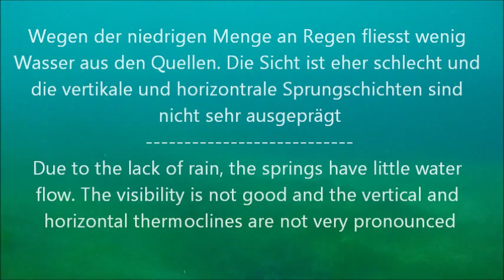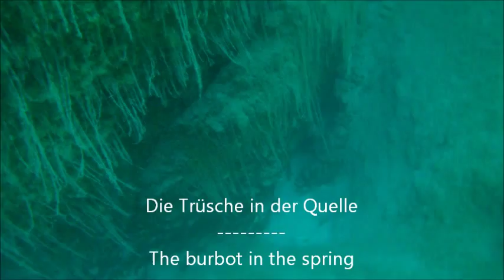Tauchgang bei den Schwefelquellen, Thunersee - Diving the sulphur springs in lake Thun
Tauchgang bei den Schwefelquellen im Thunersee. Weil es wenig geregnet hat fliesst wenig Wasser aus den Quellen. Die Sicht ist entsprechend schlecht.

Diving on the sulphur springs in lake Thun. Because there has been little rain, the visibility is poor.